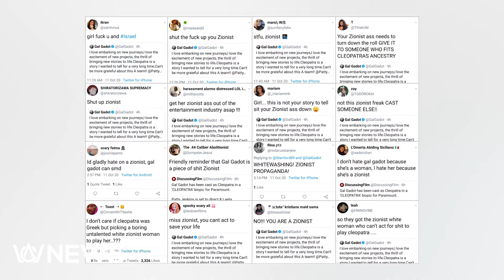Cleopatra: Gal Gadot Whitewashing Controversy │ News Update ( The Cine Wizard )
Gal Gadot found herself in a controversy regarding her upcoming film Cleopatra. Directed by Kari Skogland, this historical film stars Gal Gadot in the titular role of Cleopatra, the famous queen of Egypt. When the film was announced in December 2020, it stirred up controversy since Gal Gadot is an Israeli actress who will play the role of the Egyptian queen. Many people called this decision, whitewashing which is somehow not accurate. Hollywood has a long history of casting white actors in non-white roles which is a symptom of institutional racism that persists to this day. The same happened in this case and people called it a recent example of whitewashing when Gal was cast to portray Cleopatra. These people suggested that a middle-eastern actress would be suitable for this role. But if we see historical records, it is clear that Cleopatra was a Greek woman of white Macedonian ancestry. So technically, Gal’s casting is not whitewashing but just a harmful misunderstanding. The film is scheduled to be released at the end of 2023.